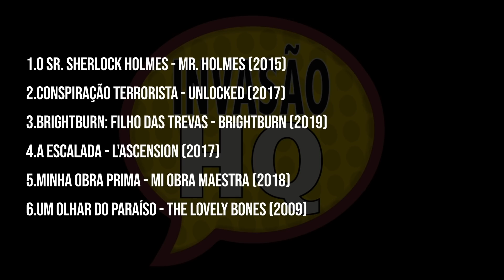6 FILMAÇOS na NETFLIX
Nessa lista venho com 6 filmaços na NETFLIX, filmes muito bons, filmes ótimos pra você não perder tempo procurando. Sei que está cada vez mais difícil encontrar filmes bons na NETFLIX, por isso estamos aqui, para te ajudar com dicas de filmes e séries, então pra fortalecer nosso trabalho mande aquele like. Muito obrigado!

Fique no canal, prometo honrar sua inscrição. Não esqueça seu like pois ajuda demais o canal crescer. Muito obrigado meus amigos.
Sigam o - Universo invasão

Edição de Vídeo • Animações e Criações de Logos • Stories Animados 2D e 3D • Flyers

filmes bons sempre nesse canal
dicas de filmes na netflix
o que assistir na netflix
melhores filmes